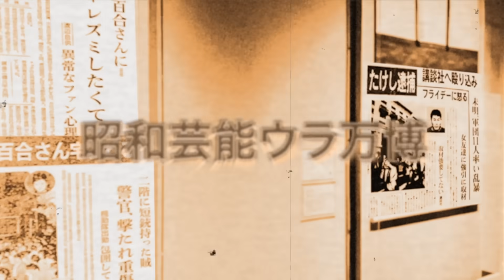ジャニー喜多川が草薙の逮捕事件に関与していた真相の闇が深すぎた…現場に残されていたジャニーさんの痕跡が気味悪すぎてやばい！メンバーに見殺しにされた真相やSMAP間に蔓延っていた洗礼に絶句【芸能】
tenshi